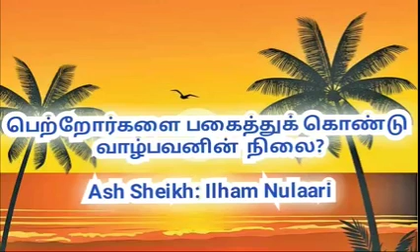பெற்றோர்களை பகைத்து கொண்டு வாழ்பவனின் நிலை Ash Sheikh Ilham Nulari